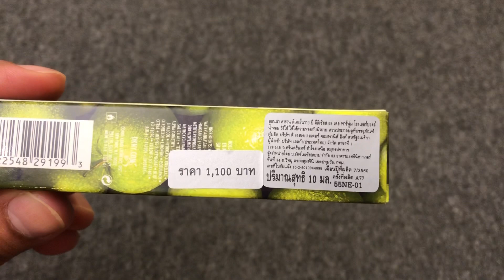MARTINPHU : รีวิวน้ำหอม DKNY BE DELICIOUS (405)